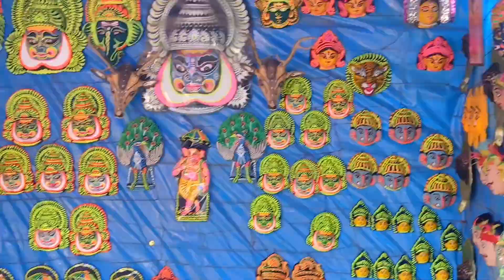Day - 2 PURULIA sightseeing & honest review || yt journey detailing ytviral ytvideo vlog ❤